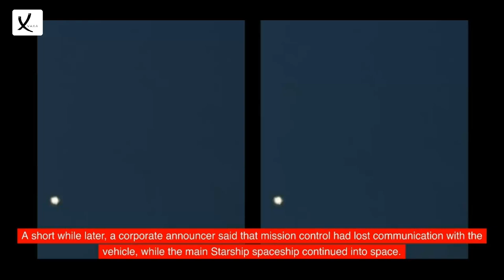Explosions On The Second Test Flight Cause SpaceX Lose Contact With The Starship Mega Rocket - VAXA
Explosions On The Second Test Flight Cause SpaceX to Lose Contact With The Starship Mega Rocket - VAXA Post